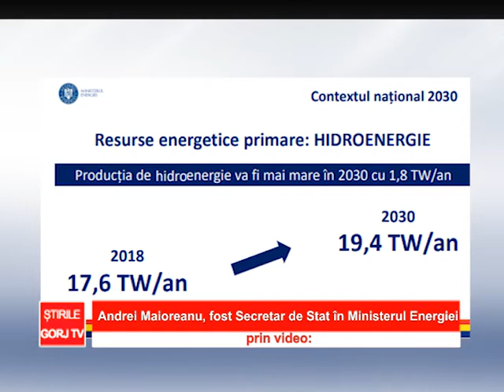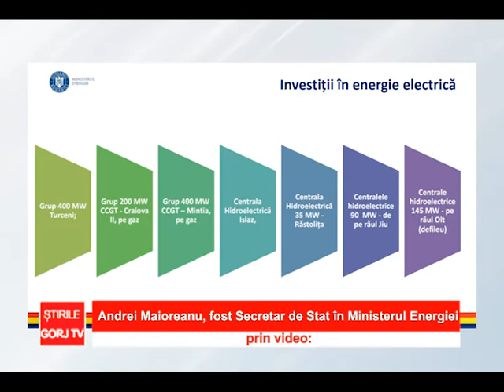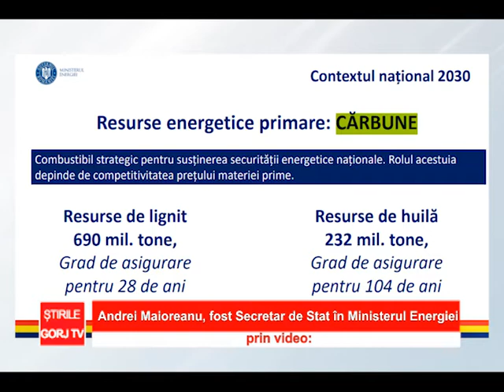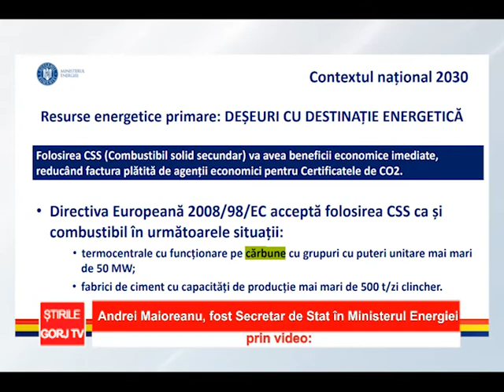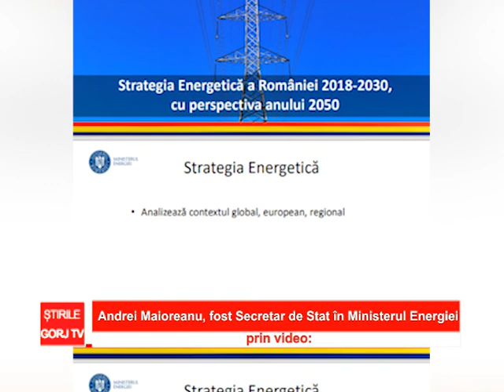Interviu Andrei Maioreanu